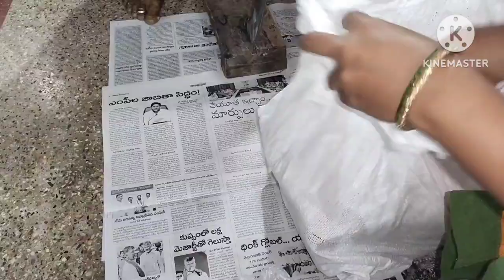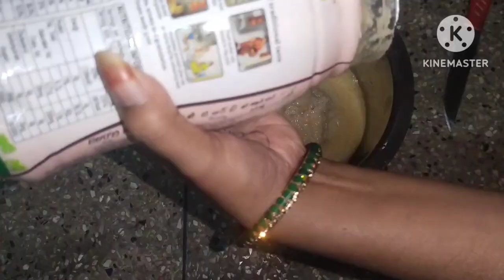మినప సున్నుండలు😋😱 / పాతకాలం పద్దతిలో చేసుకునే విధానం వివరంగా👍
హాయ్ ఫ్రెండ్స్ సంక్రాంతి స్పెషల్ మినప సున్నుండలు పాతకాలం పద్దతిలో ఎలా చేసుకోవాలో ఈ వీడియోలో వివరంగా చూపించాను, ఈ వీడియో గాని మీకు నచ్చితే లైక్, షేర్ అండ్ సబ్స్క్రయిబ్ చేసుకోండి. థాంక్ యూ